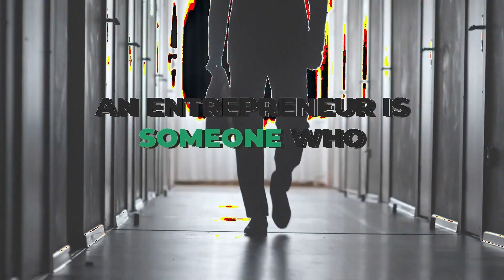Recuring Revenue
Project based businesses are inconsistent as they can have good months and can have bad months. Alex Miranda goes over how a Recurring Revenue business model has changed his life. In this clip we go over the difference between what it means to be a self employed business owner and an entrepreneur. To continue to grow as an entrepreneur you need to constantly learn, do, and delegate.

New episodes are posted every Week!!!

Follow Sometimes Crypto on Instagram for updates and more